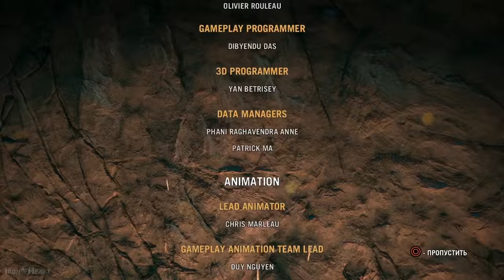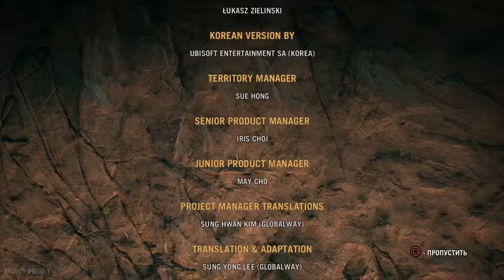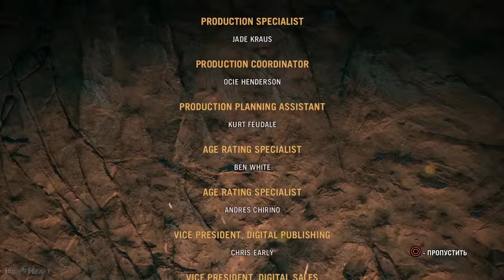FAR CRY PRIMAL Прохождение на русском ► [ФИНАЛ] СТРАНА УРУС | Часть 30 [PS4]